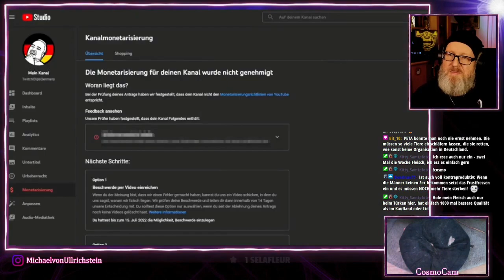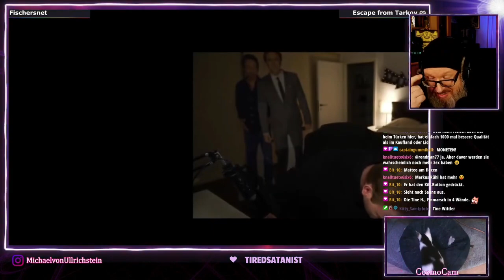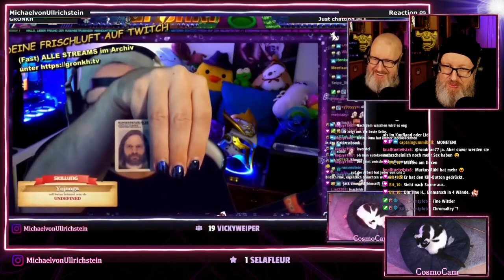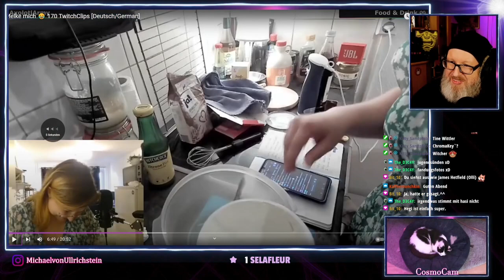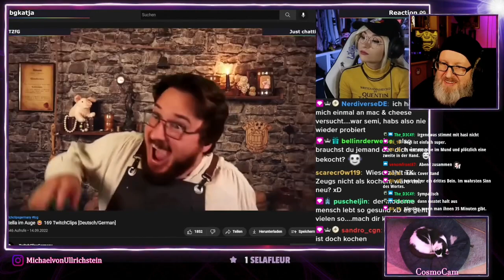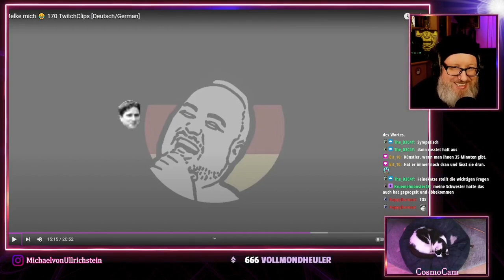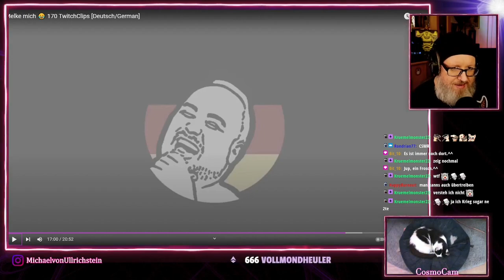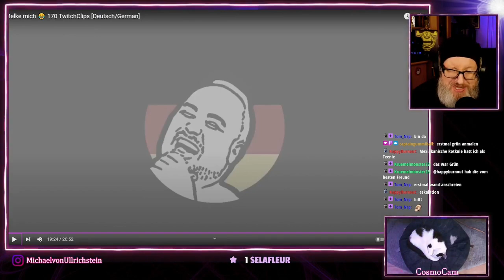MichaelvonUllrichstein Reagiert 👀 TwitchClipsGermany 170 [Deutsch/German]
MichaelvonUllrichstein reagiert auf die besten Clips der Woche.